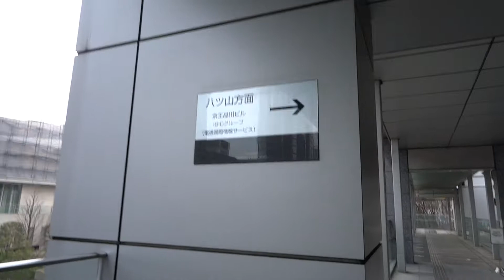【睇日本樓】Mitezza Kitashinagawa - Shinagawa Station Foot Bridge | Japan Hana Real Estate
【日本華房地產 】您最信賴的日本投資顧問！

日本華房地產是提供一站式投資日本房地產的專業房地產仲介公司。
專為香港以及海外客戶，提供專業一站式日本房地產的買賣仲介，銷售以及售後的租務管理服務。

日本華房地產在日本的【合作伙伴】：
★ 日本上市發展商 ★
★ 日本當地專業地產仲介 ★
★ 日本專業租賃管理公司 ★

日本華房地產覆蓋【全日本的盤源】：
➤獨家樓盤
➤ 一手新樓
➤ 二手住宅
➤ 舖位
➤ 辦公室
➤ 酒店旅館
➤ 全幢大樓等

日本華房地產的【其他服務】：
❥ 代辦各種文件申請以及簽約手續
❥ 代辦當地銀行的按揭貸款申請
❥ 安排司法律師或會計士為投資客戶
❥ 安排申報每年稅項
❥ 安排申請投資移民
❥ 代辦日本法人公司
❥ 申請居留簽證等顧問服務

🏠 : 香港金鐘夏愨道18號海富中心1樓73號鋪
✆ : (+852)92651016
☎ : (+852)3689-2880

♕ GoHome Awards 2017最佳海外物業代理（日本）大獎
♕ Squarefoot Best of the Best Award 最佳日本物業代理大獎

【Japan Hana Real Estate】Your trusted Japan Investment Advisor!

We are a one-stop shop for Japan property investment.

Japan Hana Real Estate provide PROFESSIONAL ADVICE:
❥ Buying and selling properties
❥ Arrange viewings
❥ Mortgage financing
❥ Legal professionals
❥ Tax accountants
❥ Rent and property management services
❥ Visas
❥ Setting up companies.

Japan Hana’s reach extends to all major cities in Japan.
We focus on both brand new and secondary property and all property types from residential and commercial to hotels, ryokans and resorts.

🏠 : Shop No. 73, 1/F, Admiralty Centre, No.18 Harcourt Road, Admiralty, Hong Kong
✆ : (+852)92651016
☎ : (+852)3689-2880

♕ Go Home’s Award for Best Japan Property Agency
♕ Squarefoot’s Best of the Best Award for Best Overseas Japan Property Agency